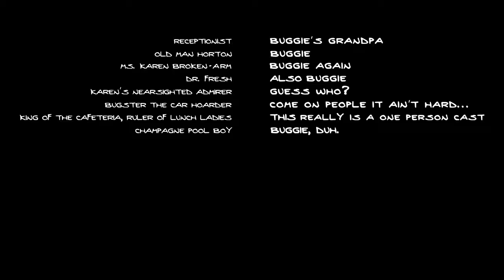BUGGIE BARS - Always Fresh (Feat. Dizzy Wright) [Official Music Video]